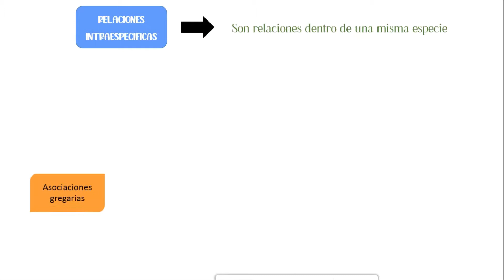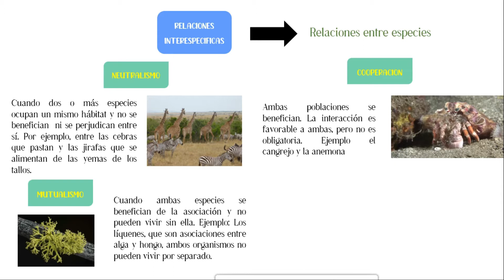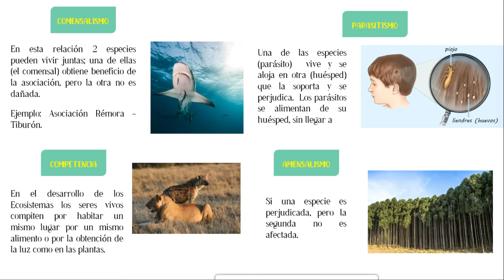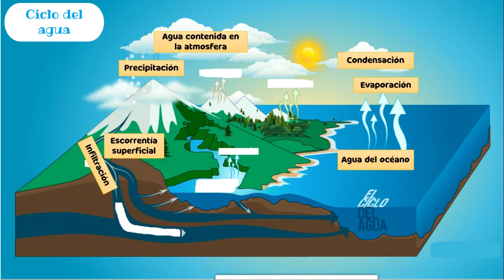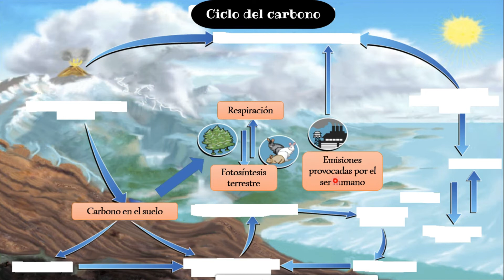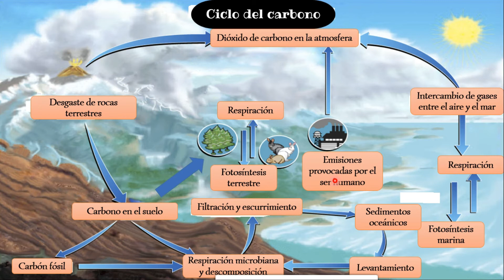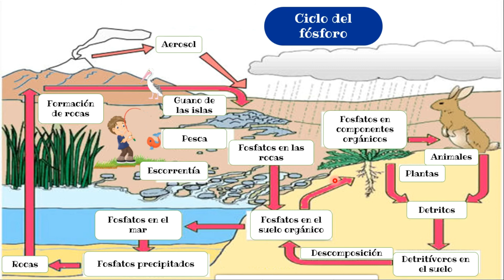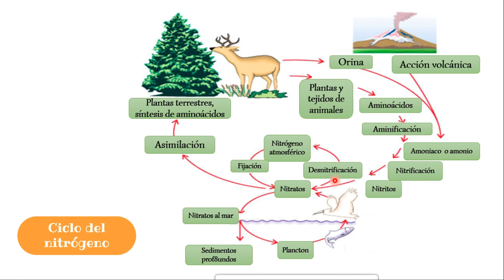Ecología II / relaciones bióticas / intraespecificas e interespecificas / ciclos bioquímicos